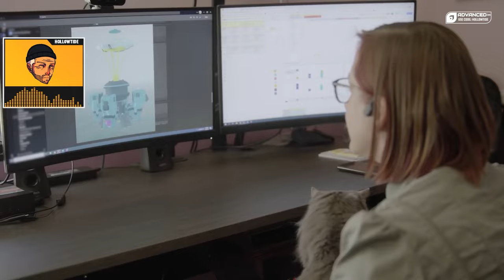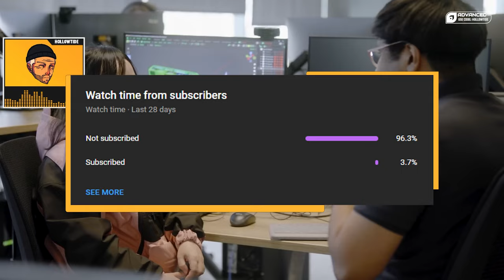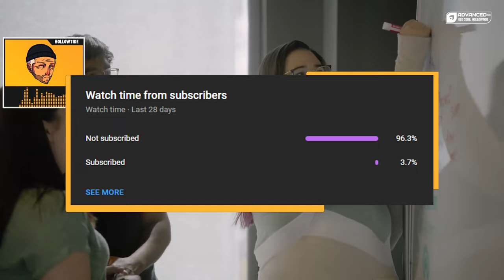Will Bungie's New Marathon Game Be DEAD On Arrival?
Bungie's next game is a reboot/continuation of one of the older IPs in its history, with that being Marathon. Although this new iteration of the game seems to be nothing like its predecessor and will in turn be an extraction shooter, or it was supposed to be. New rumors have it pivoting to more of a hero based game, with new leadership in charge with the change of Christopher Barrett.